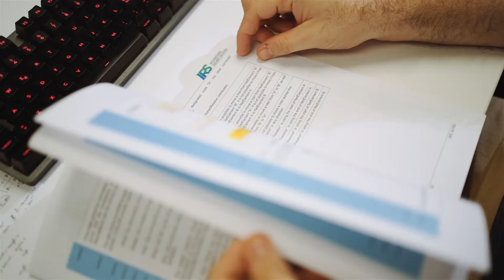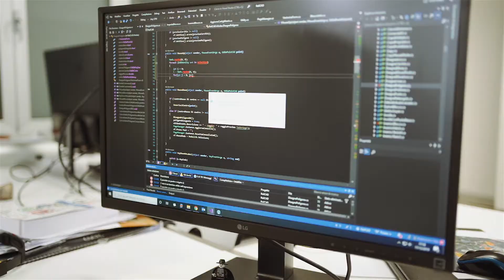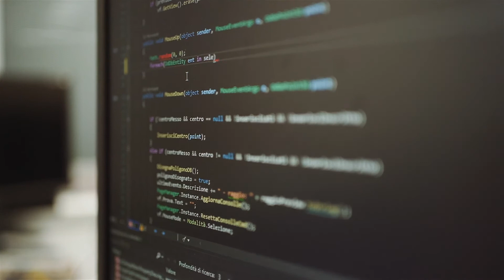Vincitore bando FABER II: Tesifer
FABER nasce come progetto per diffondere la cultura della ricerca e promuovere il trasferimento tecnologico nelle piccole medie imprese.

Un progetto di Fondazione CR Firenze, in collaborazione con Confindustria Firenze e con la Fondazione per la Ricerca e l’Innovazione. Promossa dall’Università di Firenze e dalla Città Metropolitana di Firenze.